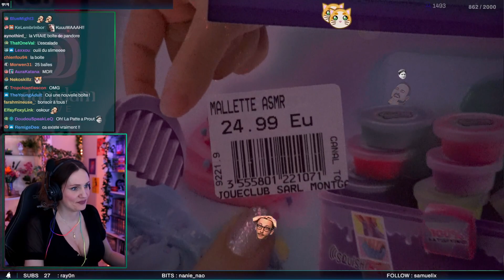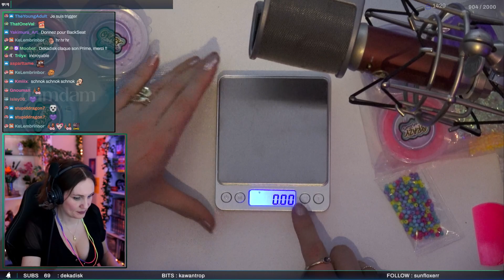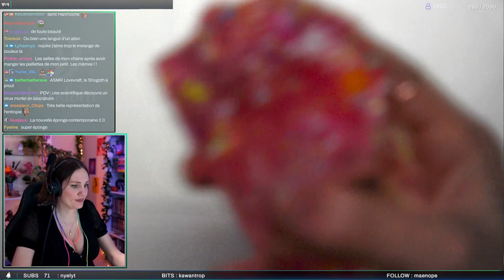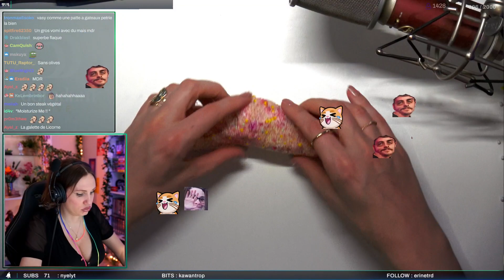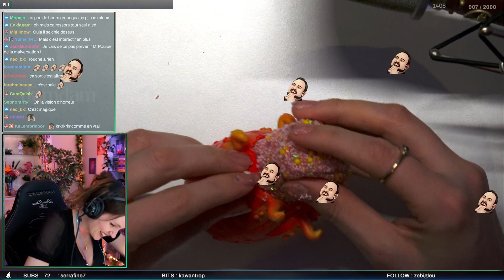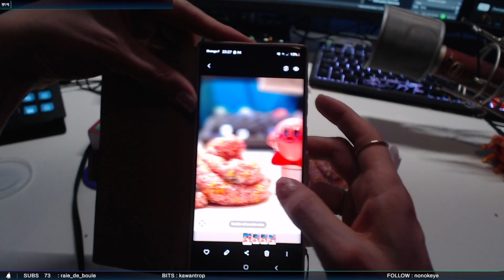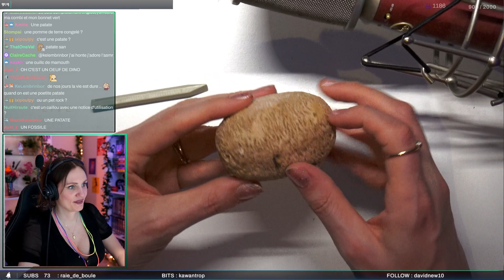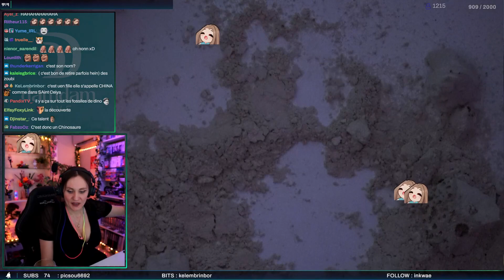ASMR : boîte ASMR à 25€ de chez Jouéclub (Arnaque potentielle ?)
Jouéclub surfe sur la hype ASMR ? La réponse en quelques triggers...

Retrouvez-moi sur ma nouvelle chaîne YouTube !